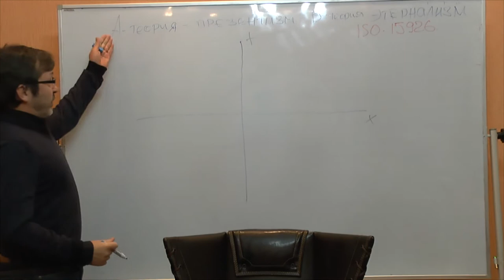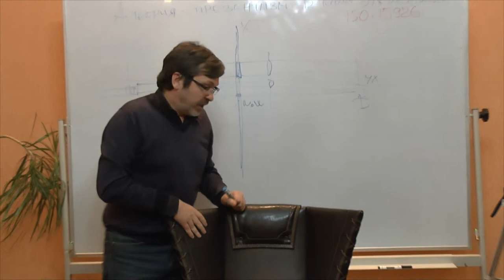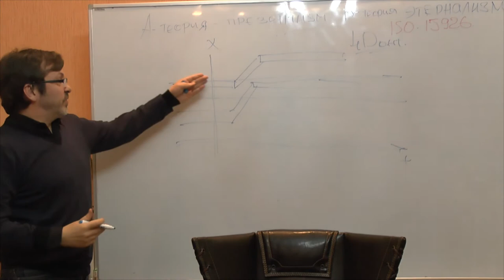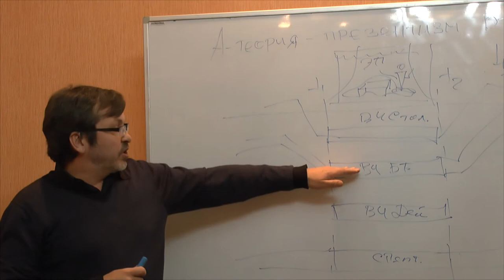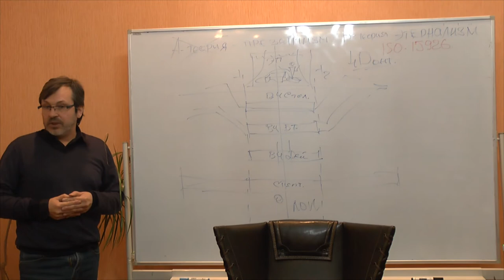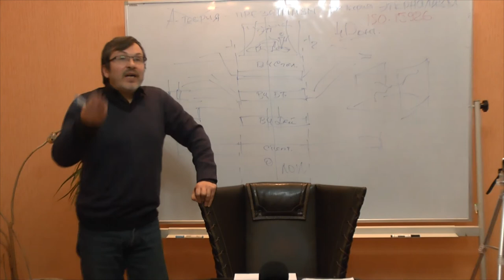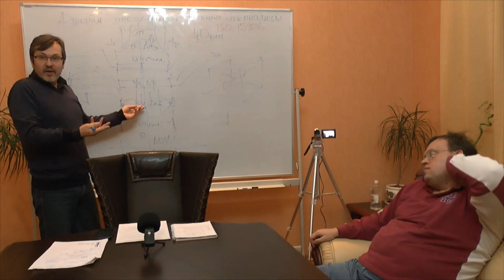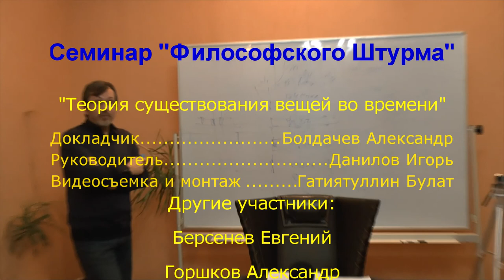Теории существования вещей во времени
Что значит "существовать во времени"? Темпоральная и вещная онтология.  Семинар "Философского Штурма" Состоялся 10.01.15.
Докладчик: Болдачев Александр, современный российский философ
Оппоненты: Гатиятуллин Булат (к.ф.н), Данилов Игорь (к.ф.н), Зайцев Игорь (к.ф.н.), Берсенев Евгений, Горшков Александр, Махина Наталья, Перфильев Станислав, Товтин Владимир